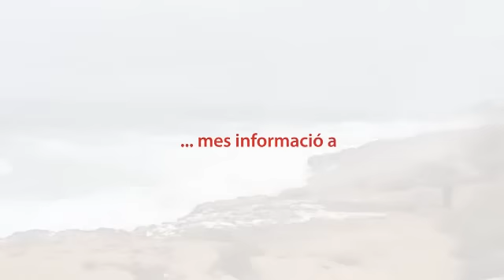Temporal de mar a Tarragona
Tarragona, 2 de novembre de 2015.